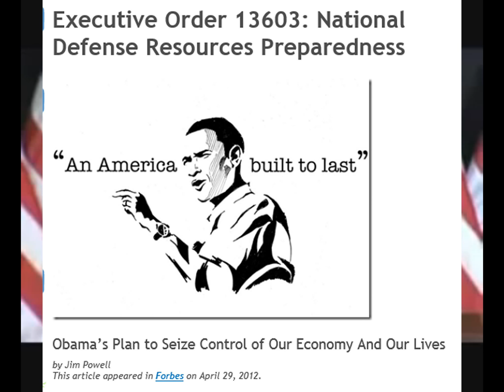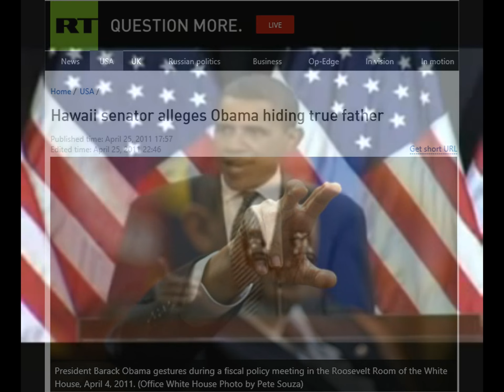tran(t)s-ˈper-ən(t)-sē\-, Hiding Everything, complete fraud